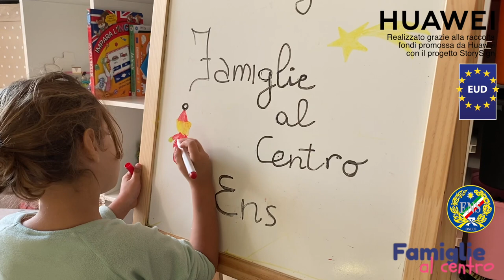Famiglie al Centro - Auguri di Buon Natale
Ciao bambini, il Natale sta arrivando e immagino che voi siate eccitati e in attesa di ricevere regali di Natale, potrebbero essere libri e giocattoli.

Come Responsabile del Progetto “Famiglie al Centro”, voglio esprimere un sincero augurio di Buon Natale a tutti voi bambini e famiglie!

Che possa essere un Natale da vivere in pace e serenità con i vostri cari!

Con la speranza che tutti voi possiate trascorrere questi giorni per stare insieme, leggere e chiacchierare in LIS e Italiano.

A tutte le famiglie, io e lo Staff desideriamo inviarvi nuovamente il nostro grande augurio per un Sereno Natale.

Si sono conclusi di recente gli incontri delle edizioni di Toscana, Lombardia e Lazio e nell’anno nuovo ci saranno altri incontri presso le Regioni Emilia Romagna, Piemonte, Calabria e Campania. Così potremo continuare a giocare e leggere insieme!

Grazie dell’attenzione.

La sede centrale ENS, ufficio progetti, l’area USF, settore famiglie, di cui è responsabile il consigliere direttivo Samueli  e del Presidente Petrucci hanno portato avanti i lavori per il Progetto Famiglie al Centro. Grazie alla collaborazione con i vari Consigli Regionali e i rispettivi referenti regionali, docenti, operatori per la comunicazione, interpreti tutti insieme abbiamo portato avanti il lavoro in funzione del raggiungimento degli obiettivi prefissati nel Progetto con Huawei

I lavori  hanno già preso il via con la prima edizione della regione Toscana e a seguire, Lazio e Lombardia delle quali c’è molto di cui raccontare, per gli interessanti spunti di riflessione che sono emersi.

Il progetto inizialmente prevedeva lo svolgimento in presenza, ma successivamente, a causa della situazione legata al diffondersi del Corona Virus, si è optato per lo svolgimento a distanza. Nonostante le difficoltà e la diversa modalità di partecipazione, siamo riusciti ad adattare il programma e le attività al fine di mantenere gli obiettivi previsti dal Progetto e in merito al quale voglio fornirvi alcuni concetti chiave.

Il primo di questi riguarda i genitori:
La mamma e il papà vestono un duplice ruolo, da una parte quello della figura genitoriale in quanto mamma e papà, dall’altro la figura di persona sorda in quanto tale, con la sua identità.

Lo stesso vale anche per il bambino che alla nascita porta dentro di sé l’essere bambino e l’essere sordo.

Non solo, c’è il caso in cui il bambino si trova nella condizione di riconoscere sé stesso come bambino, sordo, figlio per esempio di genitori udenti,  o bambino, udente, figlio di genitori sordi che in entrambi casi non condivide lo stesso canale comunicativo con i propri genitori.

Alla base di tutto dunque c’è la comunicazione ed è lì che avviene una magia che si chiama Lingua affettiva.

Quest’ultima è importantissima per l’instaurarsi del legame tra bambino e genitori che permette di strutturare una forma di comunicazione che man mano si espande e si accresce, il cui equilibrio è  influenzato  anche dalla società circostante, e che confluisce in una comunicazione linguistica.

L’idea di fondo del Progetto è quella di  trovare la giusta modalità per creare un legame tra il vasto mondo della lettura, che grazie alle tecnologie è oggi molto più diffuso e fruibile, e le famiglie.

Il progresso della tecnologia ha portato a un forte cambiamento nella comunità sorda a partire dalla vita quotidiana esteriore, alla capacità di riflettere sulla propria condizione interiore di persona sorda, sulla comunicazione, sugli aspetti cognitivi, sulla capacità di concentrazione in relazione all’uso del computer, dei tablet, di cellulari e di tutti i dispositivi connessi alla lettura.

Questo genera nei genitori l’emergere di tante domande e preoccupazioni circa la lettura che si chiedono quanto tempo il bambino deve dedicare, da che età e fino a quando , entro quali limiti.

In realtà non è possibile dare una risposta univoca, in particolare non possiamo stabilire con precisione i tempi giusti, perché questi dipendono da quando inizia nel  bambino la voglia di leggere. L’importante è che i genitori seguano i propri figli, che si rendano conto dell’emergere dell’interesse per la lettura e lo assecondino.

La lettura non è un’attività che si esaurisce in una sola volta, ma è un’esperienza continua, quotidiana, che riguarda tutti i bambini, sordi, udenti, che parlano lingue diverse, ma anche i genitori che insieme vogliono tuffarsi  nel mondo della lettura, che siano libri, cartacei, e-book, video in lingua dei segni, sottotitoli, didascalie e così via, che permettano di appassionarsi e favoriscano tale immersione.